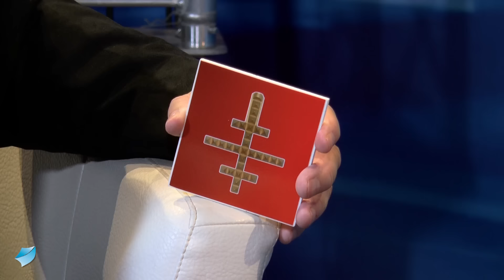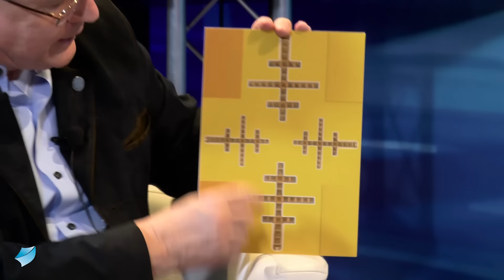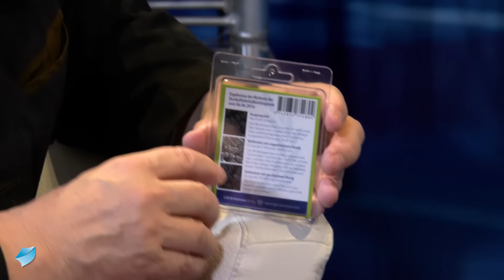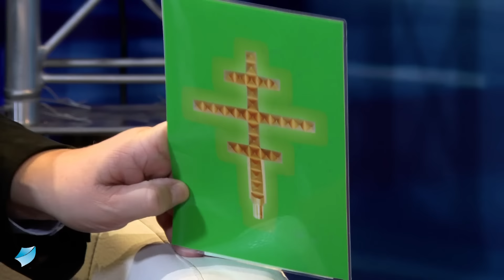Elektrosmog mit Lichtharmonie auflösen?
Roger Morettoni und Kerstin Anders erzählen im Gespräch mit Wulfing von Rohr von ihrem ganz eigenen Ansatz, um Elektrosomog zu neutralisieren. Ausgangspunkt sei ein berührendes Erlebnis in Togo gewesen, wo Roger Morettoni den Impuls bekam, Menschen auf eine neue Art und Weise zu helfen. Durch Übermittlungen aus „höchster Quelle“, wie Roger Morettoni sagt, von Jesus selbst, seien die Anweisungen für ein besonderes Licht-Pyramiden-Symbol fast wie ein Dreifachkreuz gekommen, das sowohl für Handys wie Computer, aber auch für den Körper und Lebensmittel wirke. Daraus entstand eine Lebenswende, daraus folgten die „Lichtharmonieprodukte“. Beide berichten, was aus ihrer Sicht Elektrosmog sei und dagegen helfe. Erfahrungsberichte von Klienten und Ärzten seien Beispiele für Wirkungen und Erfolge, auch wenn es keinen wissenschaftlichen Beweis gibt. Für ihre Produkte sind die beiden Unternehmer auf der Suche nach Vertriebspartnerschaften.